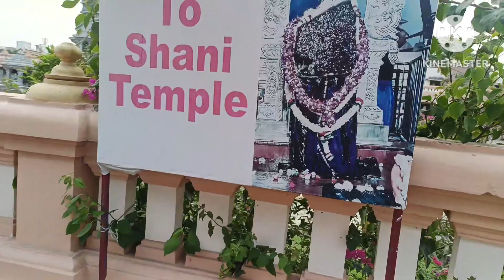Shirdi saibaba temple || Shanidev Temple Shani shingnapur Vlog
Daily Vlog|| Another Day in My Life|| Exploring Mela ❤️

Lots love ♥️